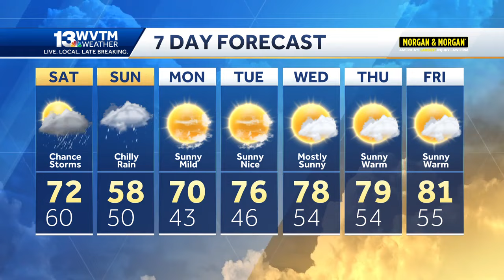Rain at times this weekend, Much cooler on Sunday